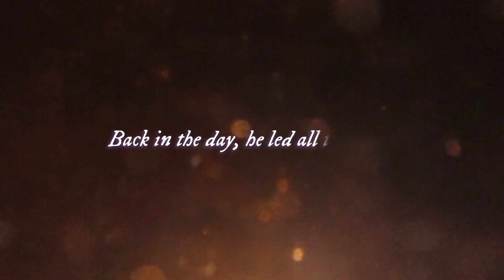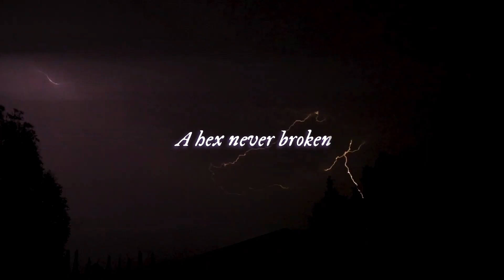Leo Alexander - Hex (Taylor's Version) (Official Lyric Video)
Leo Alexander - Hex (Taylor's Version)

*** Note: ***
This song was created with AI to recreate a voice similar to Taylor's. Taylor Swift did not influence the making of this video or album in any way.

*** Lyrics: ***
{ Written by Leo Alexander }

One fatal error made centuries ago
Led to an eternity of torture for a young boy
A cruel, old man was known as wise, although
Back in the day, he led all to destroy

But this young boy played on the wrong one
Played the wrong man
For this old man planted a curse on his soul, just to destroy
All happiness within him

He was hexed, cursed
Hexed with the companion of a lifetime
A beautiful dog that was coerced
Into following the boy with no reason or rhyme
But the boy followed the dog as well
A spiral of doom in a tunnel down to Hell

The universe’s greatest circle of lives
A hex never broken
A hex never known how to stop
O, the inevitabilities of a hex